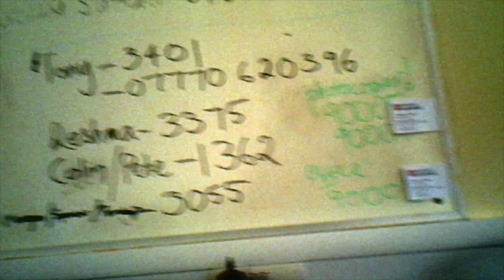Leicester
Digital Harinezumi 4.0
Dorje - White Dove